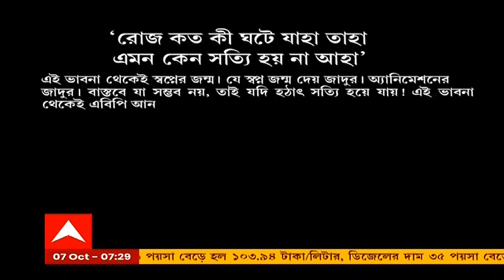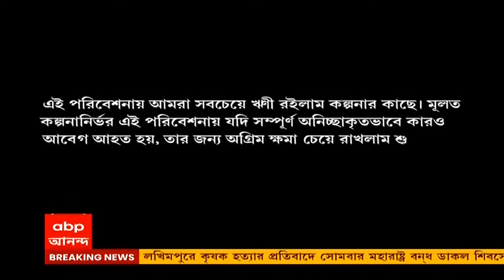Durga Puja 2021: অ্যানিমেশনে দেখুন 'বাহনদের সাতকাহন'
সামনেই পুজো। প্যান্ডেমিকের সমস্যা থেকে ওয়ার্ক ফ্রম হোম, মা দুর্গার কাছে কী আব্দার বাহনদের?